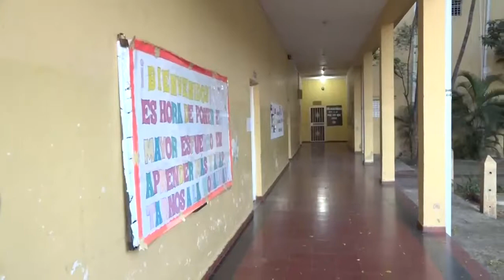El país conmemora primer año de pandemia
País conmemora primer año de pandemia

La primera víctima del COVID-19 se reportó en el país un día como hoy hace un año.

Se trató de una mujer de 47 años procedente de España.

A partir de entonces las pérdidas de vida alcanzan las 3 mil 299, con más de 246 mil infectados y daños económicos y sociales incontables.